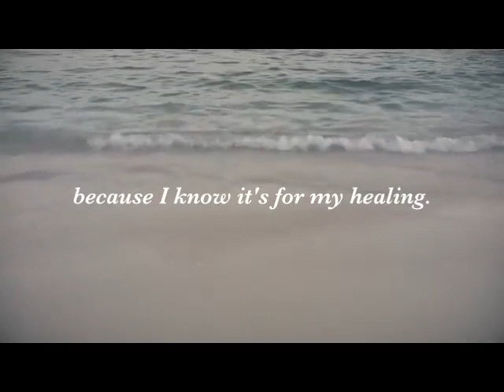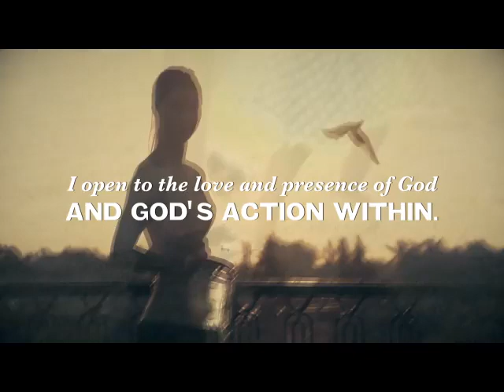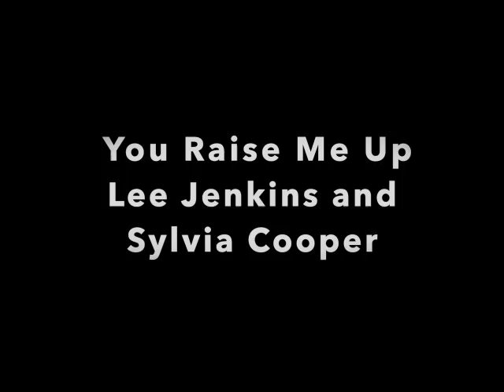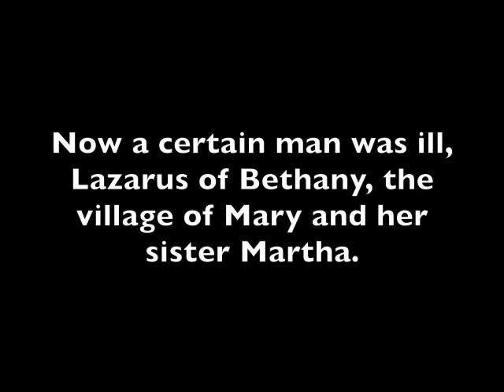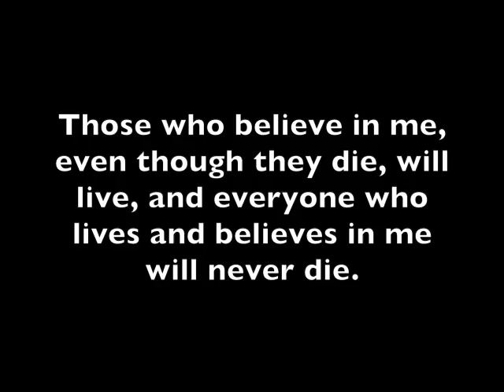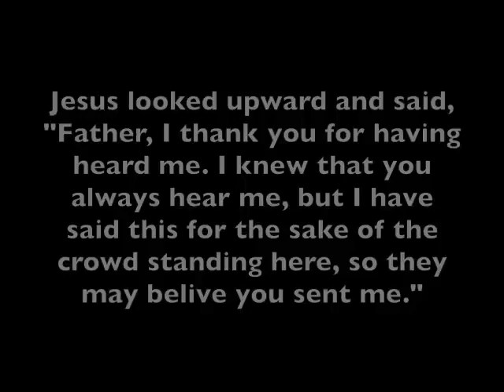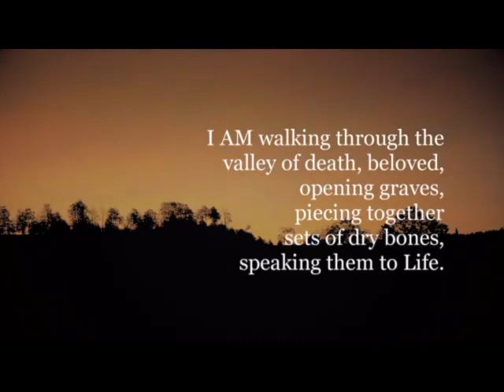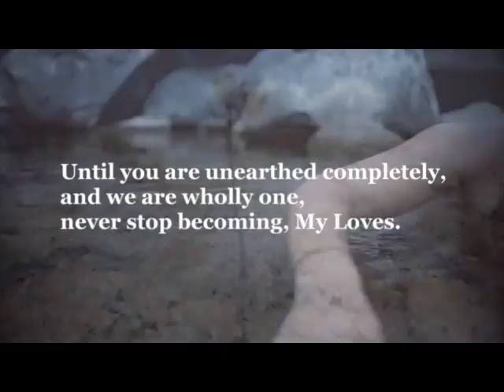March 29 Worship-5th Sunday in Lent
Weekly Worship - March 29